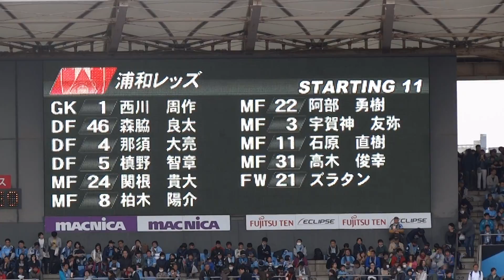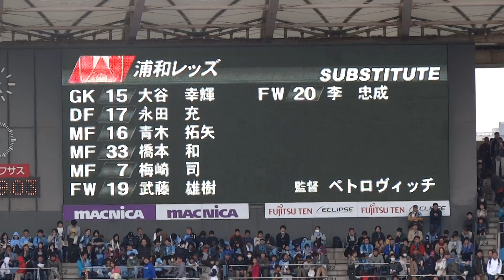浦和レッズ 20151ｓｔ第5節ｖｓ川崎 選手紹介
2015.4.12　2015J1リーグ1ｓｔステージ　第5節川崎フロンターレｖｓ浦和レッズ　等々力競技場